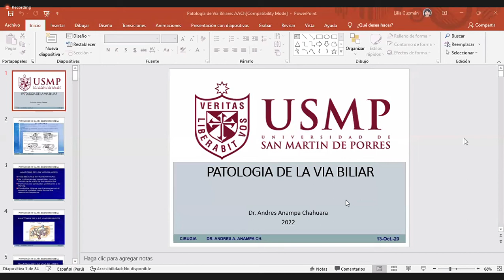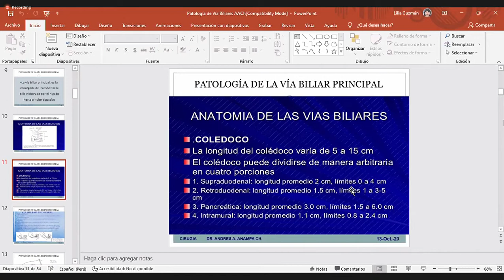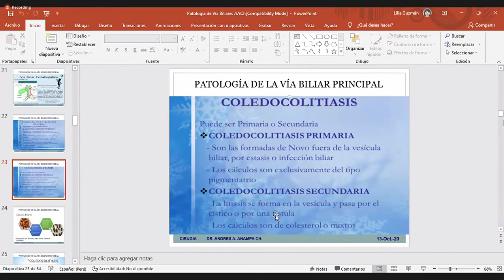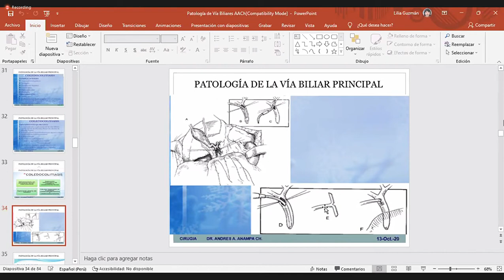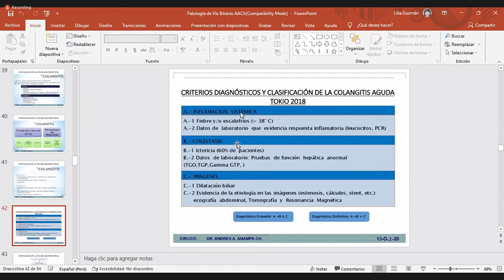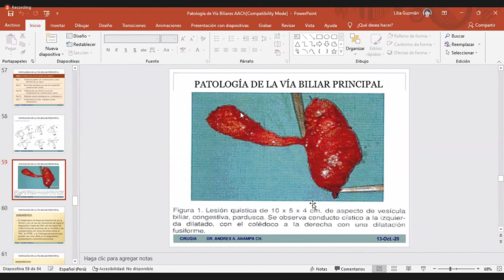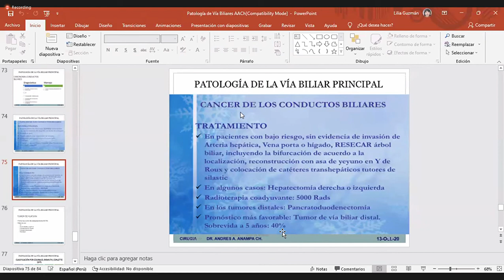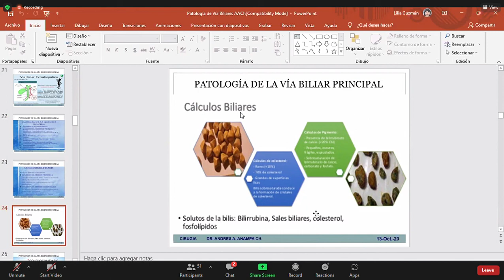CIRUGIA GENERAL Y DIGESTIVA: Patología de la vía biliar (22 de marzo)